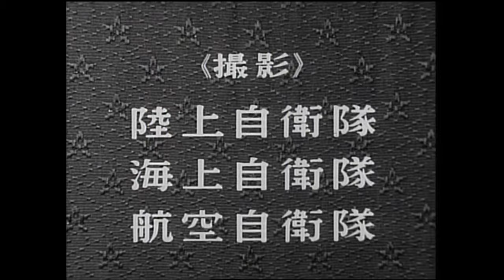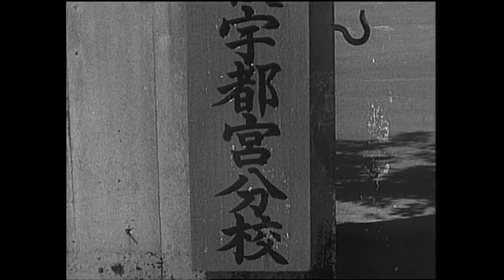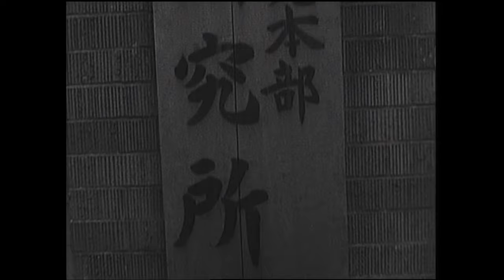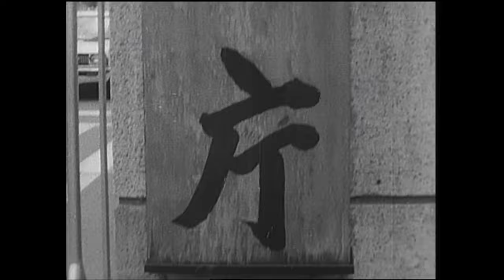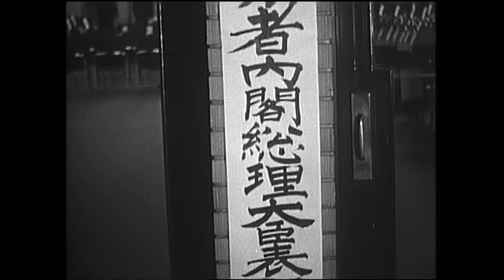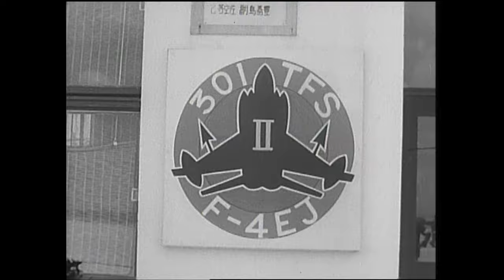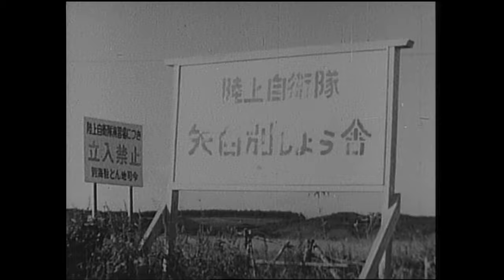昭和４８年防衛庁記録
00:00~　オープニング
00:30~　高級幹部会同
00:49~　統合幕僚会議議長離着任式（第６代 衣笠駿雄、第７代　中村龍平）
01:28~　札幌雪まつり支援
02:18~　冬季戦技競技会
02:48~　国民体育大会支援
03:18~　護衛艦はるな就役
03:45~　陸上自衛隊那覇駐屯地、沖縄地方連絡部開庁式
04:30~　北宇都宮駐屯地開設
05:18~　ワールドカップアルペンスキー競技会支援
06:22~　防衛大学校卒業式、入学式
07:47~　防衛研修所訪問
08:21~　砕氷艦ふじ帰港
08:54~　陸上自衛隊後方機動演習
09:34~　広報活動
10:23~　防衛庁長官離着任式（離任 增原惠吉、着任 山中貞則）
11:02~　防衛研修所訪問
11:23~　C-1からの第１空挺団降下訓練
12:05~　海上自衛隊第１７回遠洋練習航海
12:58~　広報活動
13:40~　災害派遣
15:03~　護衛艦ひえい進水
15:38~　陸上自衛隊対空挺演習
16:12~　防災功労者内閣総理大臣表彰
16:45~　陸上自衛隊対機甲演習
17:30~　総合火力演習
17:59~　陸上自衛隊通信団演習
19:01~　山中貞則 防衛庁長官部隊視察
19:29~　国際航空宇宙ショー
20:14~　国民体育大会
21:16~　南西航空混成団新編
21:54~　第３０１飛行隊新編
22:37~　自衛隊記念日行事
24:51~　山中貞則 防衛庁長官防衛大学校初度巡視
25:46~　那覇基地開庁１周年行事
26:30~　砕氷艦ふじ出港
27:00~　C-1量産１号機入間基地配備
27:19~　装備品性能試験
28:42~　自衛隊ラグビー大会
29:13~　災害派遣
29:58~　エンディング